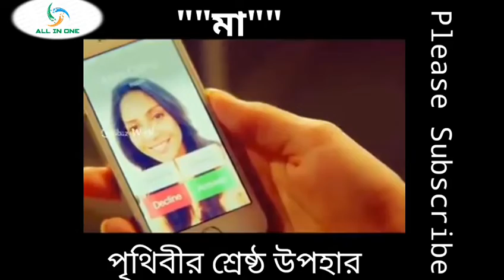"মা" কাকে বলে? video টি দেখে চোখের পানি ধরে রাখতে পারবেন না।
ভালো লাগলে লাইক,কমেন্ট,শেয়ার করবেন। এবং আমাদের চ্যানেলটি সাবস্কাইভ করবেন।